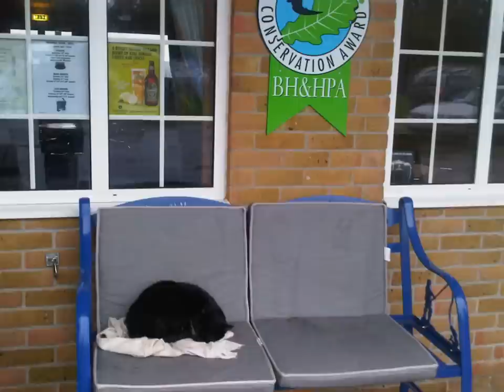New Forest Camping August 2011